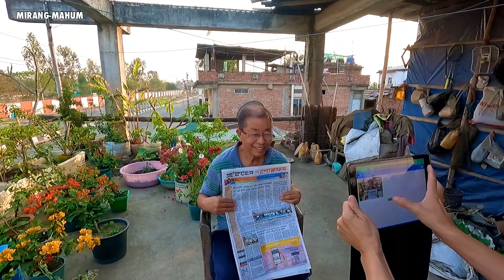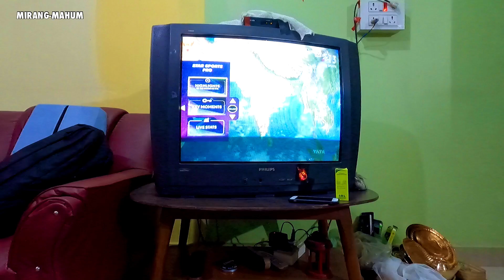MOBILE PHONE SHIJINABA YARAROI - DOCTOR NA HAIRAKPA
😊 Don't forget to L I K E, S H A R E, and S U B S C R I B E to stay updated with my latest vlogs!

About Me:
Hi, I'm from Imphal, Manipur, and I create vlogs about the things I love and my daily life, capturing the essence of life in Imphal. My videos are like an ongoing series, sharing personal moments, local stories, and authentic experiences.

I hope you enjoy watching my vlogs and experiencing life in Manipur through my lens!